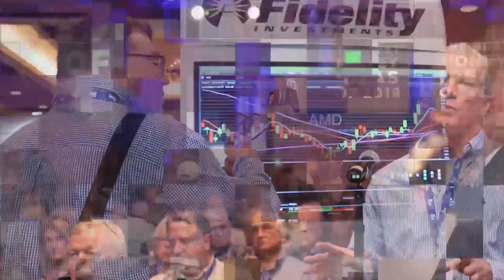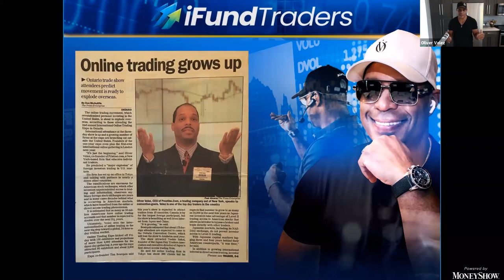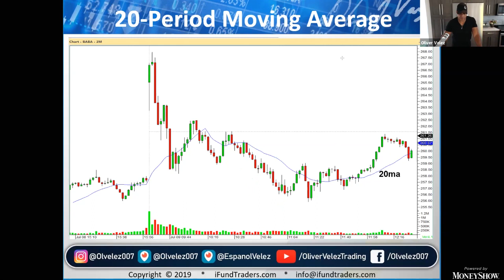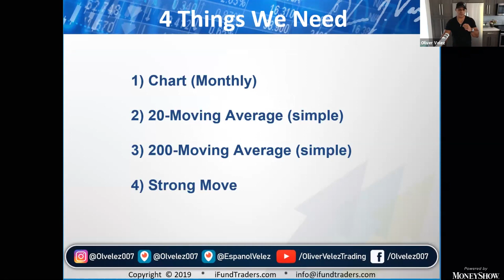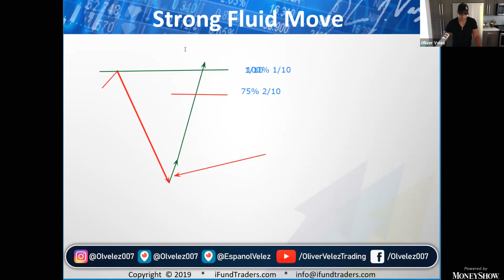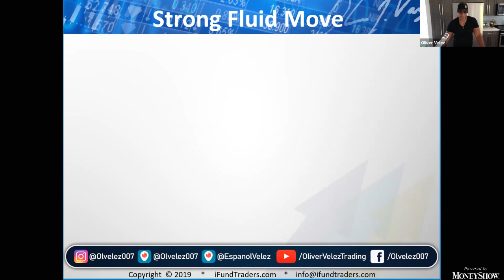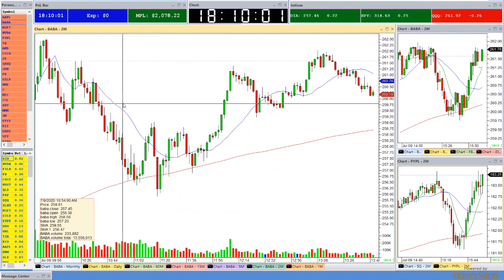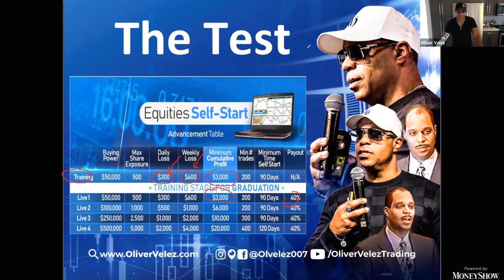Oliver Velez | How to Scalp Like a Pro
Let Oliver L. Velez, an international bestselling author, and the trading industry's most recognized educator, show you how trading only 20 minutes a day can produce more profit than most people make all month working their normal 9 to 5 job. Don't miss it!

Whether you’re an investor or trader, several groundbreaking live presentations Sep 1-3, 2020. Check them out here!